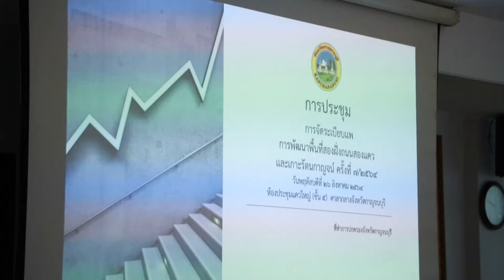จังหวัดกาญจนบุรีติดตามความคืบหน้าการพัฒนาบริเวณพื้นที่สองฝั่งถนนสองแควและเกาะรั